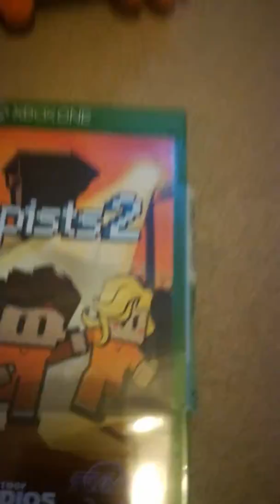Time with springtrap ( episode 4 )